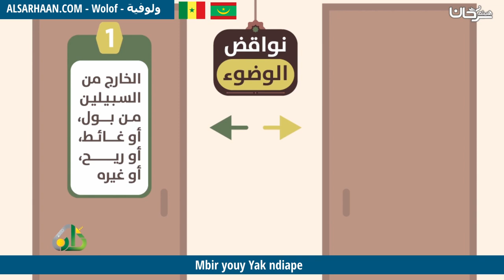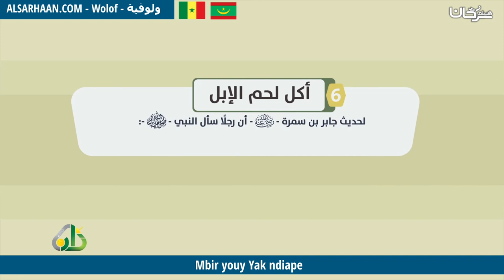Mbir youy Yak ndiape نواقض الوضوء